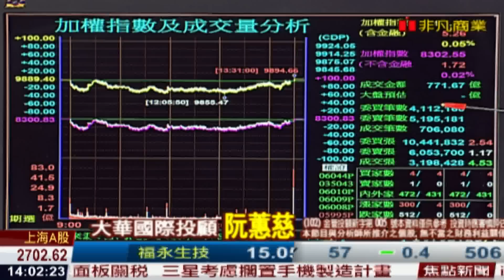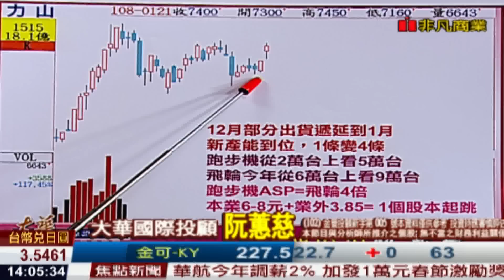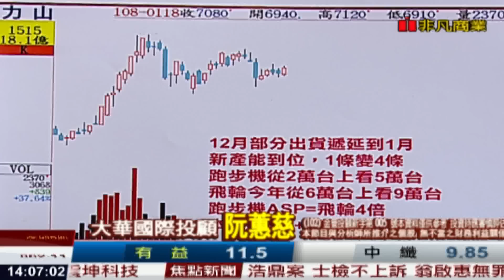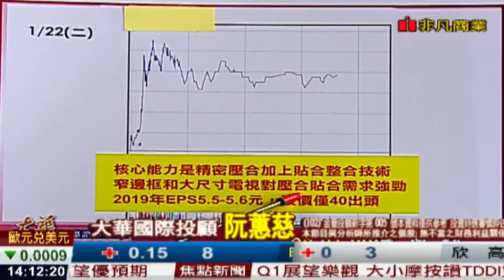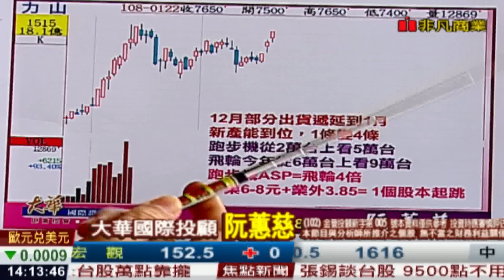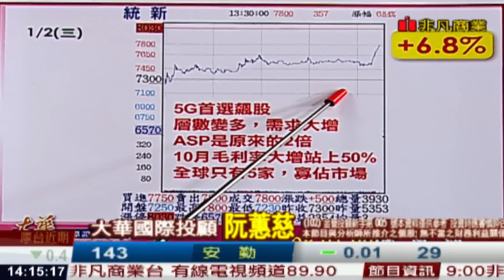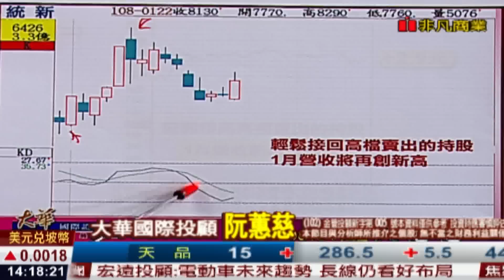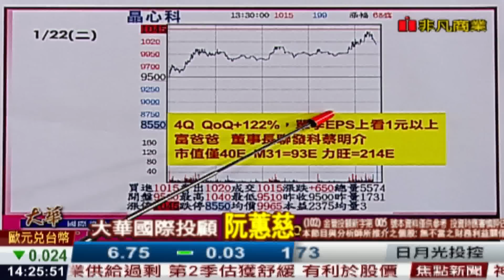190122金融曼哈頓